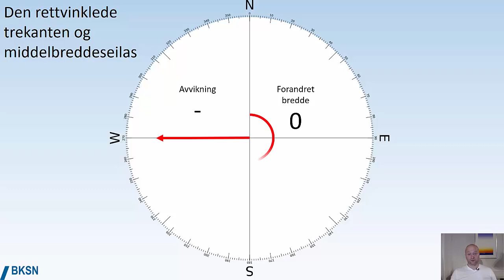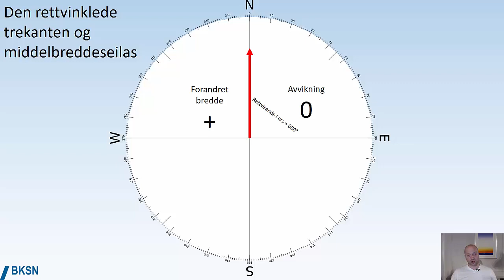Middelbreddeseilas og trekanten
Sammenheng mellom kompassrosen og den rettvinklede trekanten. Eller mellom kvadrantkurser og rettvisende kurser!